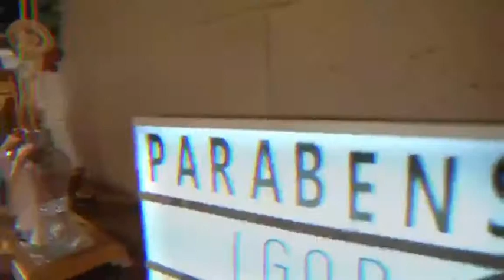Comemorei meus 13 anos com amigos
Comemorando meus 13 anos em festa realizada no Espaço Dix Eventos.

Entre os convidados, marcaram presença amigos influenciadores digitais e a youtuber @gabyy.souzaoficial

A recreação ficou por conta da equipe @recrear_animacoes

Vídeo @catiaherreraemarcelovita

e a turminha da @dfkidsproducoes